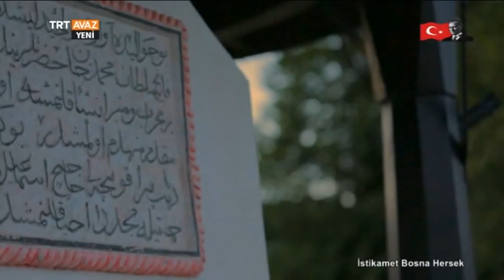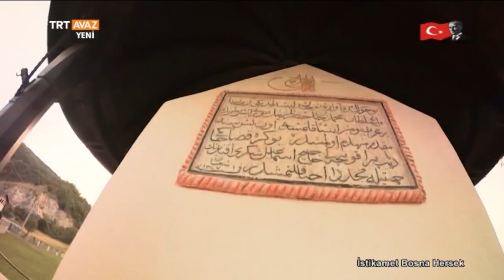Fatih Sultan Mehmet, Askerlerine Burada Cuma Namazını Kıldırdı - İstikamet Bosna Hersek - TRT Avaz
Musalla Mihrabı - İslam'ın Gelişini Temsil Eder - Sanski Most

Fatih Sultan Mehmet, askerlerine burada cuma namazını kıldırdı.